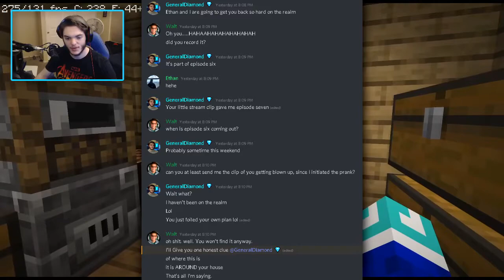Diamond Survival #7 w/ Ethan - A PRANK AND BEYOND!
(**NEW MEMBERSHIP PERK BELOW!**)

All the awesome perks that come with being a member are:

- Recruit = $1.99
[Perks: Unlock Members Only Live Chats and receive a cool badge to stand out in chat while using custom emojis!]

- Loyal Diamond = $4.99
[Perks: Get the perks from "Recruit" in addition to getting featured in future projects' credits.
Your channel link will be in the description for contributing to the projects]

-Super Diamond = $29.99
[Perks: Get exclusive access to "Members ONLY" videos, as well as an invitation to the "Diamond Survival" Discord Server. In addition to that, you'll inherit perks from "Loyal Diamond" and "Recruit"!]
Byte: (Not Sure How To Obtain Link Yet... Here's My Username: GeneralDiamond)

Outro Song
Song: Arclight - Bass Machina